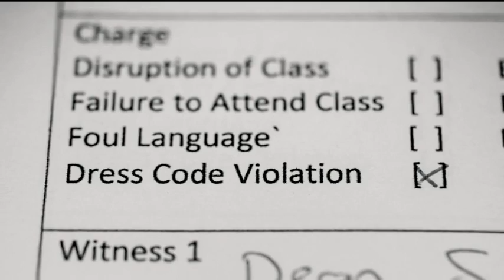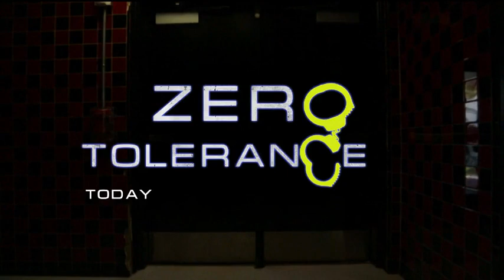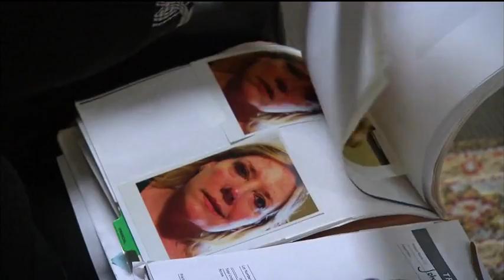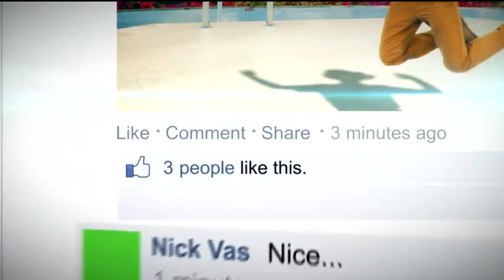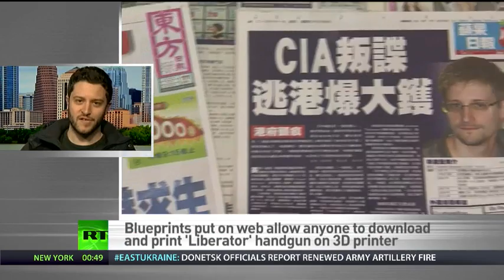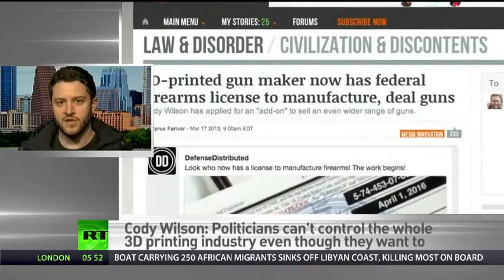Interview with Cody Wilson at SophieCo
The issue of gun control divides public opinion — each side has many followers, each having its own respectable arguments. But the modern world of technology adds fuel to the fire, as now everyone, even in countries that forbid guns for their citizens, can have their own firearms — printed on a 3D printing machine. How will the invention tip the balance between society and power? Will it unleash havoc, or bring freedom? And the man who created it — what personal ideals does he hold? Well, we ask him himself. Cody Wilson, the creator of the 3D-printed firearm dubbed “The Liberator” is on Sophie&Co today.